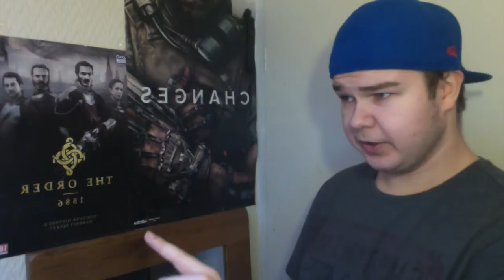MY NEW BOSS!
This video was just to tell you about how annoying my boss is if you want to see more rants hit the like button and if you want see me every Thursday subscribe for more enjoy!

Vine The Fat Lad Show

also thanks myranda for snap chatting me during the video